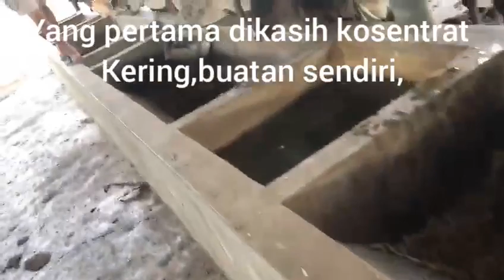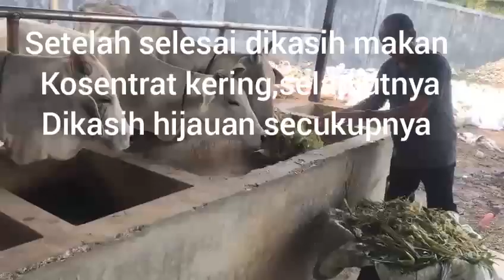PEMBERIAN PAKAN SAPI,KOSENTRAT DAN DILANJUT HIJAUAN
kandang sapi milik p wawan agus medan